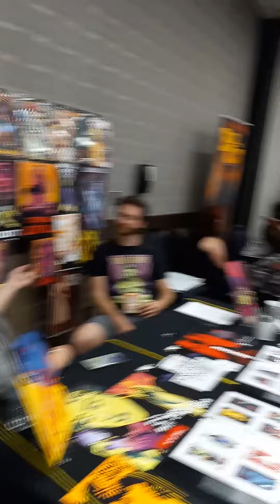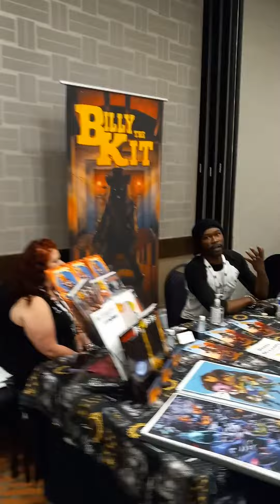Colorado Festival of Horror Dealer's Area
A walk through of the dealer's area at Colorado Festival of Horror 2022. At one point in the video you can see me walk by David Howard Thornton who plays Art the clown in the Terrifier movies. He was signing something for a guest.